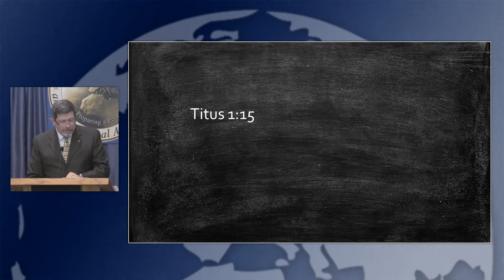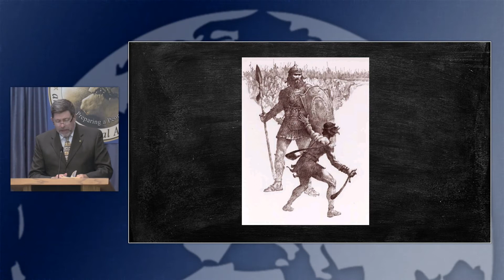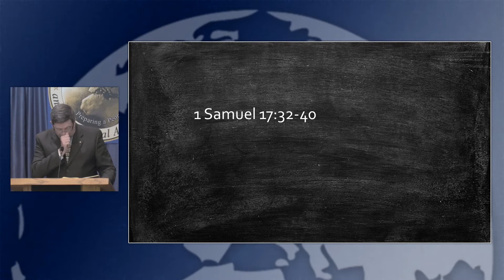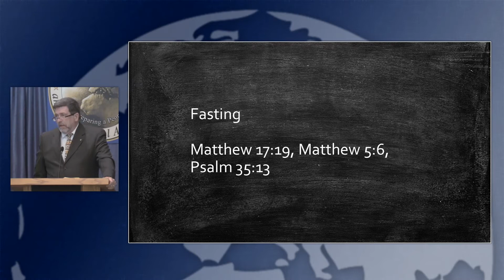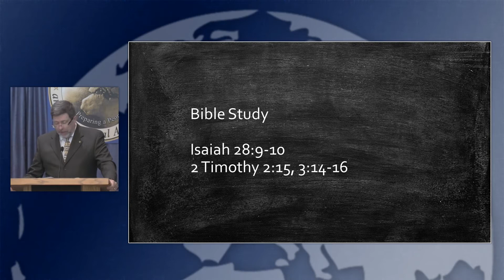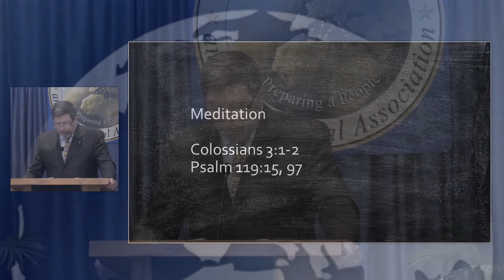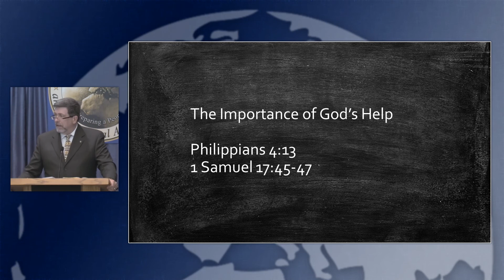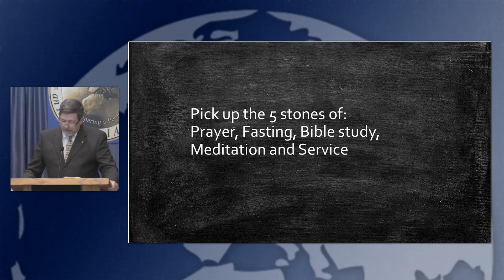Sermon: Five Smooth Stones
We gain our victory for all the trials we face through Jesus Christ living in us.  Only through having Christ live in us to help us face our trials, will we gain the victory over them – but we must do our part.